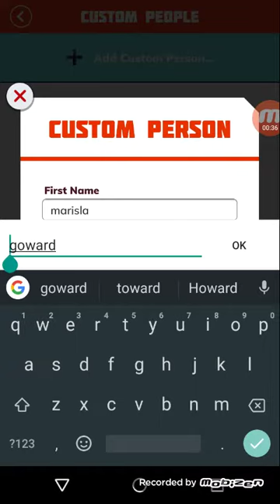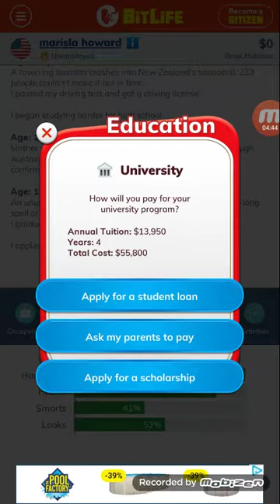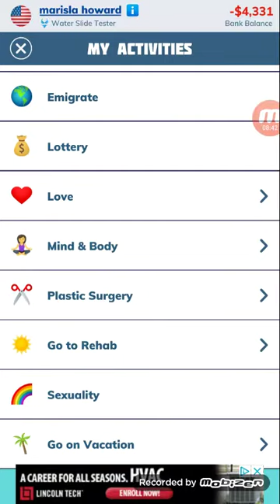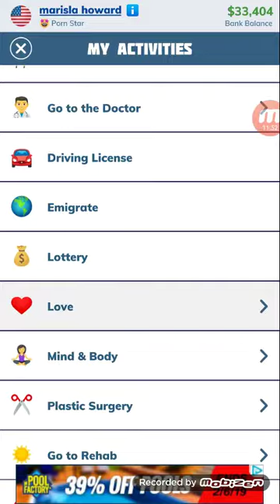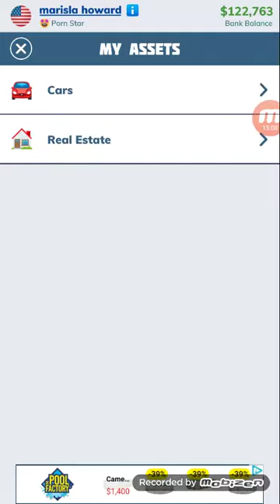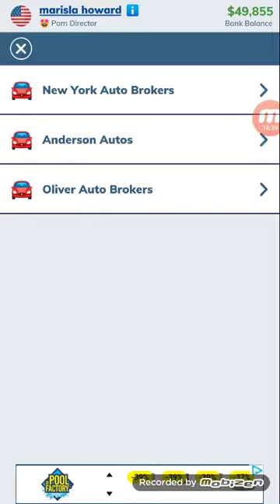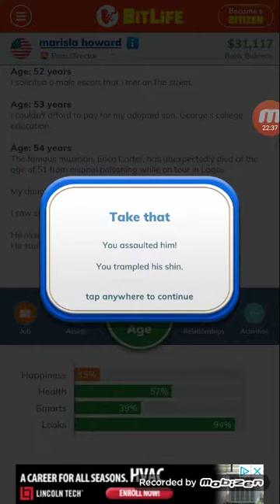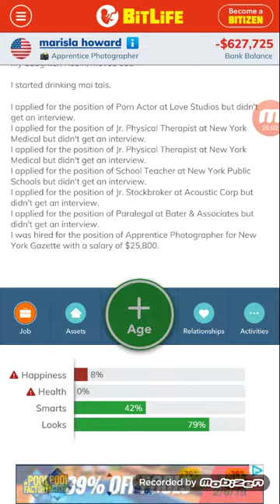Bitlife 100 baby challenge👶👶👶👶👶